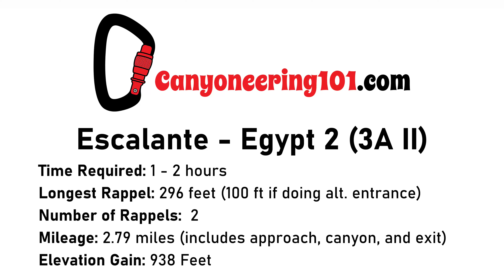Egypt 2 (Escalante, Utah)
Egypt 2, the technical slot canyon located near Escalante, Utah.
This shows a Google Earth tour of the approach, canyon, and exit path.